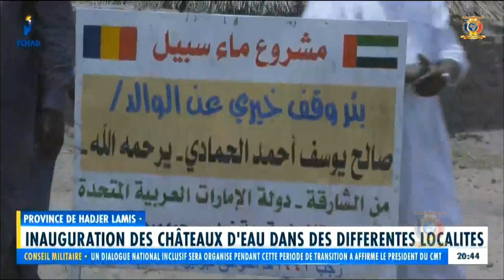LES ACTUALITÉS DANS LE TCHAD PROFOND DE CE 29 AVRIL 2021